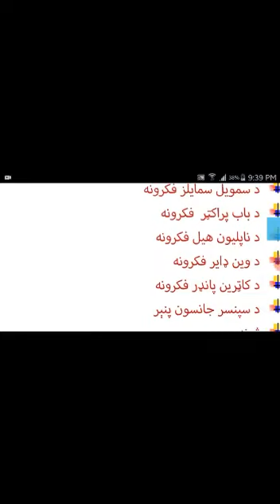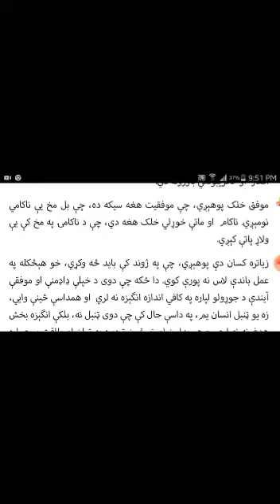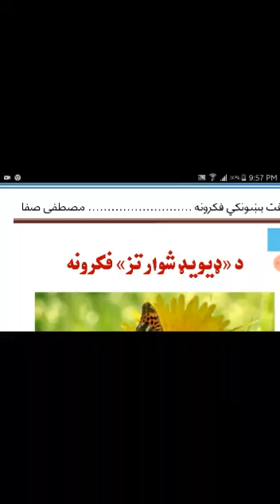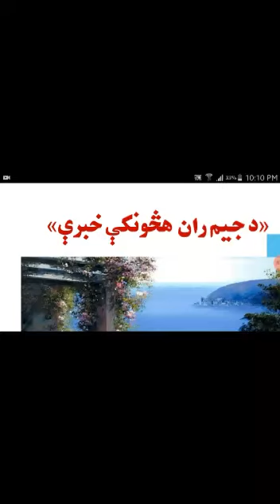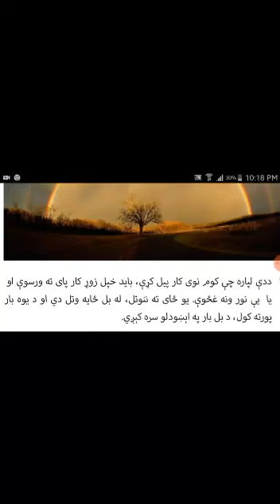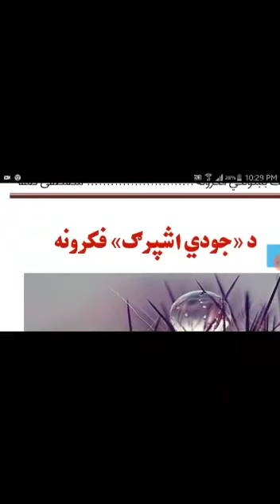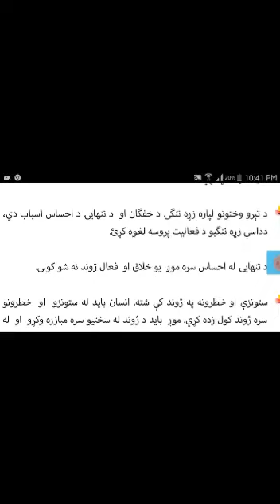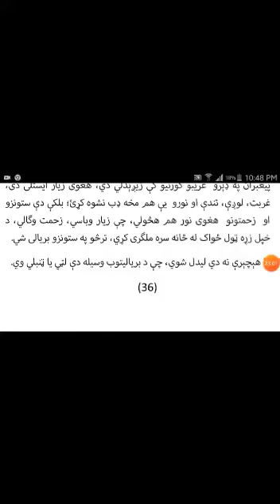کــــتــاب ، نوم ـ طاقت بخونکى فکرونه په غږيز ىاصو تى ډول دژوند دبرياراز.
تيره خبره مى بياتکراروم اشتباهات لرم بخنه غواړم ، نظريا پيشنهادات موراسره شريک کړى ، چى ستاسى په خوخه کـــتــابونه درته صوتى ىاغږيز يى کړم له همراهى څخه مو نړى مننه .